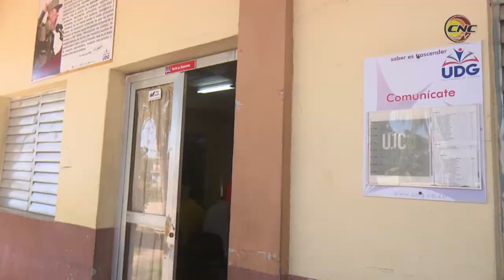Reconocida pedagoga y dirigente sindical será condecorada con orden Lázaro Peña de Tercer Grado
Como parte de la jornada de actividades a propósito del Primero de Mayo, en los próximos días serán condecorados varios trabajadores y dirigentes sindicales destacados de la provincia de Granma. Entre los que serán reconocidos se encuentra Dalgis Isabel Rodríguez Gala, quien se desempeña actualmente como Jefa del Departamento de Cuadros de la Universidad de Granma y recibirá la distinción Lázaro Peña, de tercer Grado. Hacendosa, temperamental, y fuerte pero sensible a la vez es esta mujer que acumula una fértil trayectoria no solo como educadora sino como dirigente sindical.